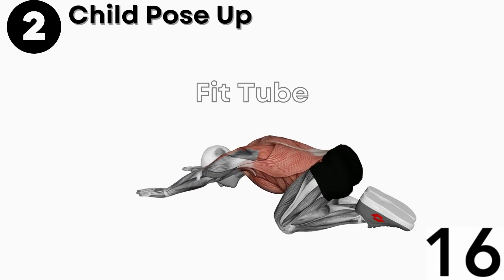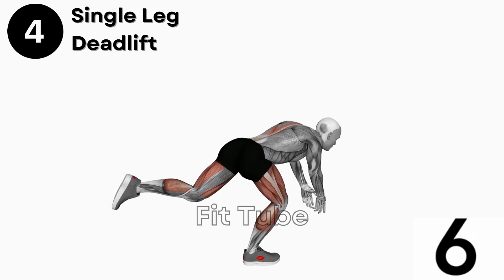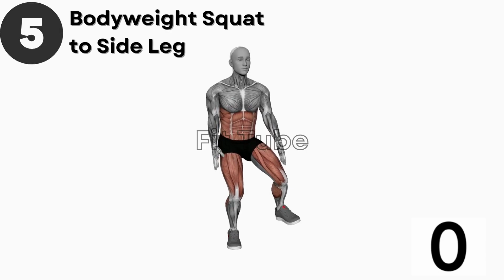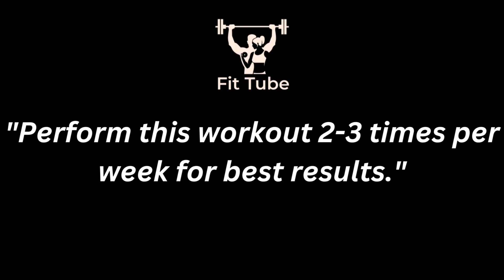"Unlock Your Manhood: Increase Testosterone Levels for a Thriving Libido!"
Experience a remarkable transformation in your vitality and desire with our cutting-edge workout program designed to naturally enhance your testosterone levels and ignite a flourishing libido.
Our proven exercise techniques and scientific principles to catalyse the production of testosterone, a vital hormone responsible for both physical and sexual vitality.

As you challenge your body through our dynamic routine, you'll unlock the potential for increased testosterone production, fostering a heightened sense of energy, strength, and virility.

By harnessing the power of exercise-induced hormonal changes, our program empowers you to not only elevate your testosterone levels but also experience the benefits of a revitalized libido.

Reignite your passion and discover the synergistic relationship between fitness and desire with our transformative workout approach. Elevate your testosterone levels, enhance your physical prowess, and reclaim your zest for life today.

TIMECODES
0:00    Intro
0:07    Pelvic Tilt into Bridge
0:52    Child Pose Up
1:38    Cobra Yoga Pose
2:23    Single Leg Deadlift
3:54    Bodyweight Squat to Side Leg
4:40    Bodyweight Squat Holds
5:25    Wall Sit
6:10    Training Frequency